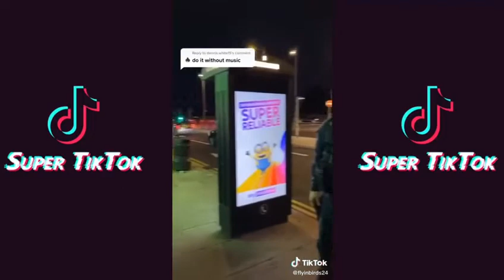TikToks You Really Don't Want To Miss - December 2020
This is the latest Tik Tok Compilation for December 2020!